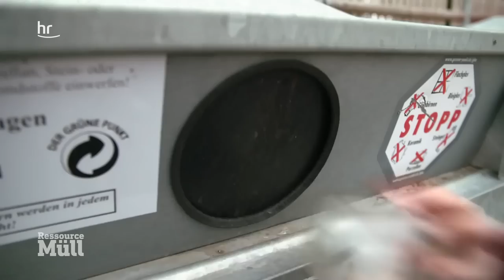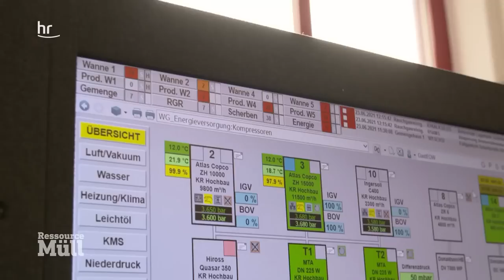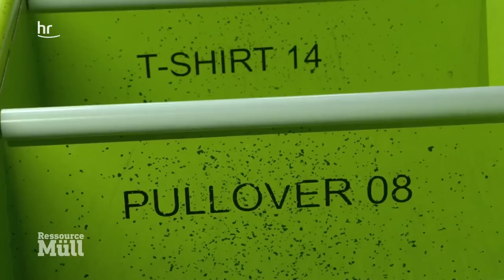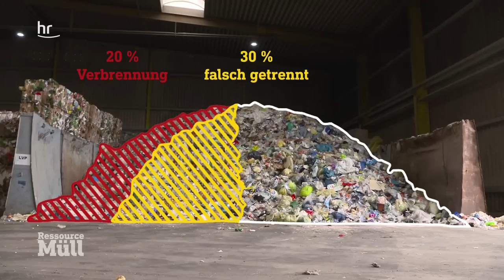Wie Abfall durch Recycling zur Ressource wird - Ressource Müll | dokus und reportagen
Das System Müll im Land der bunten Tonnen zeigt die Schattenseiten des Konsums auf. Mehr als 450 Kilogramm Abfall produziert jeder von uns pro Jahr. Was geschieht damit? Wie funktioniert unser Recyclingsystem? Funktioniert es überhaupt? Wie wird Abfall zur Ressource? Die Reporterinnen Isabell Kramer und Daniela Möllenkamp wollten es genauer wissen und sind dem Inhalt ihrer Mülltonnen hinterhergefahren. Sie erleben, wie Glas recycelt wird und wie Fast Fashion das Textilrecycling ruiniert. In Sachen Baustoff-Recycling fehlt es an gesetzlichen Vorgaben und beim Plastik wird immer noch zu viel zugelassen, was der Umwelt nicht bekommt. Papier, Elektroschrott - das Fazit der Reporterinnen nach ihrer Müllreise: Was die Deutschen an Müll produzieren, könnte noch viel besser verwertet werden als bisher.

Film von Isabell Kramer und Daniela Möllenkamp

🎬Noch mehr spannende Dokus und Reportagen von uns findet ihr